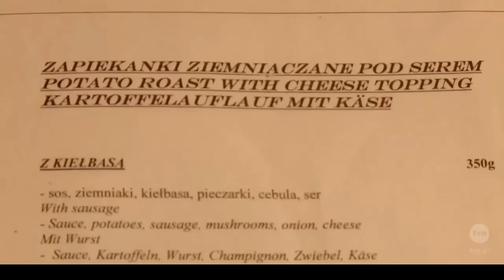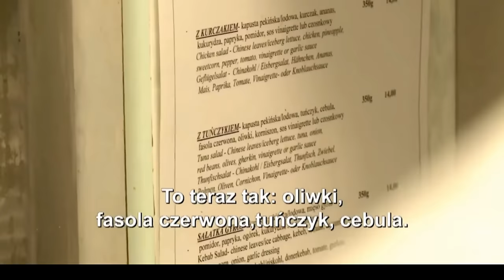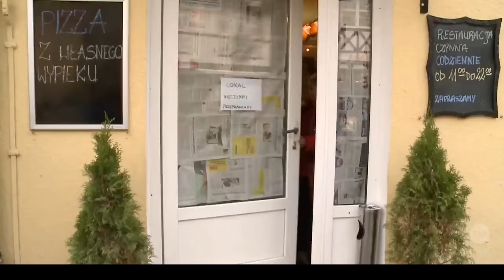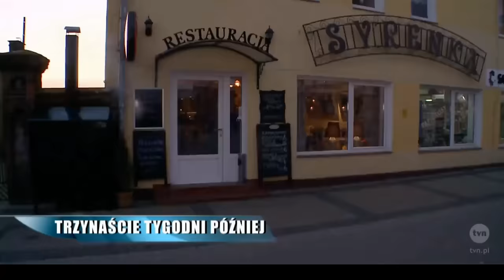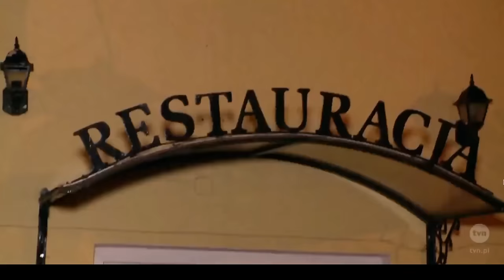Stare Kuchenne Rewolucje | Kucharka nie dała się Magdzie Gessler?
Wszystkie Kuchenne rewolucje obejrzysz tutaj